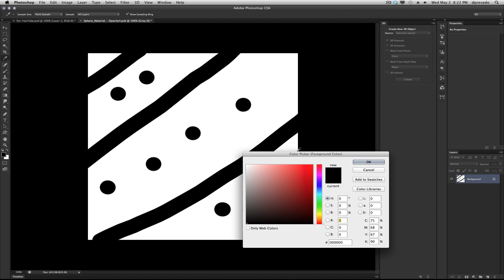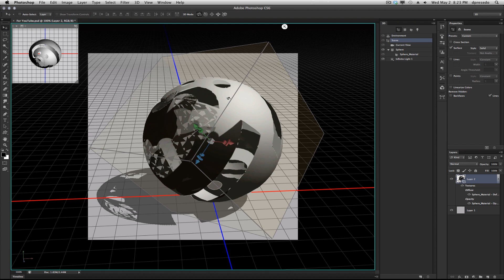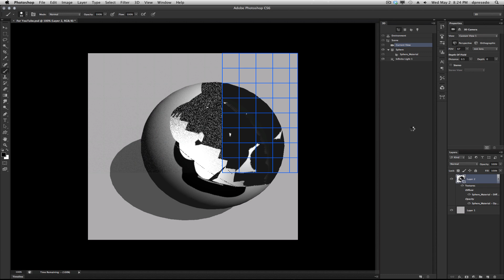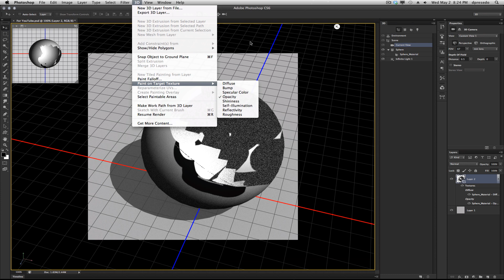Photoshop CS6 - 3D - Opacity Maps + Painting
Explore the Opacity Map and cut up your 3D objects!